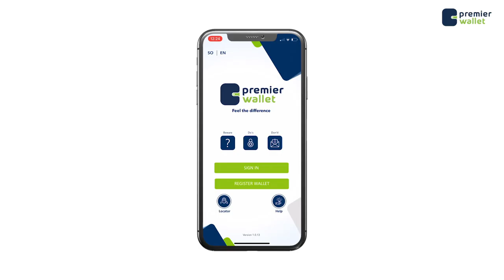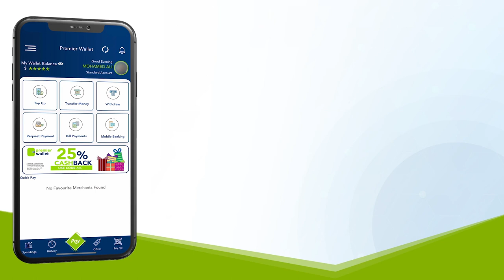Ra'iisul Wasaare Rooble oo kulan casha ah la qaatay qaar ka mid madaxda Dowlad goboleedyada